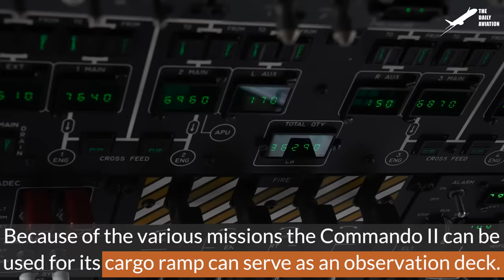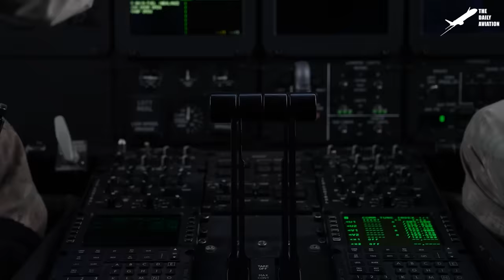Inside US Secret Factory Producing & Storing Scary Stock of Ammunition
Welcome back to The Daily Aviation for a feature on how the US Military stores extremely dangerous ordnance and munitions.